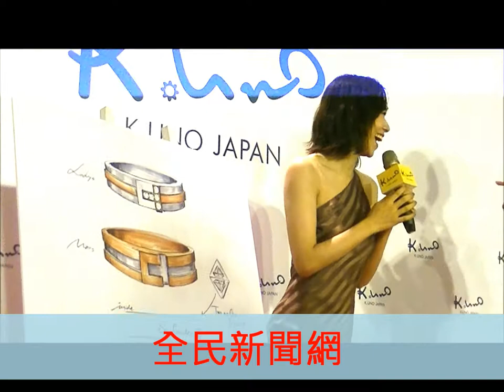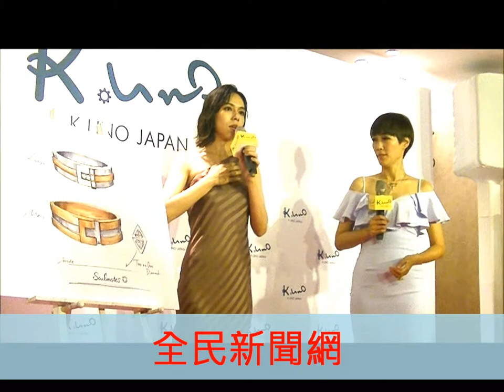夏于喬設計幸福對戒 七夕甜蜜驚喜放閃